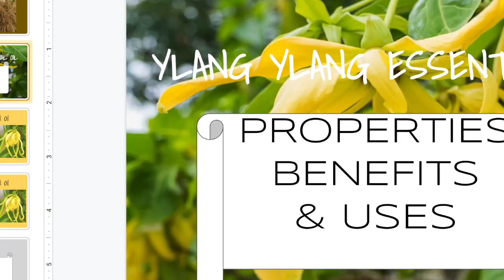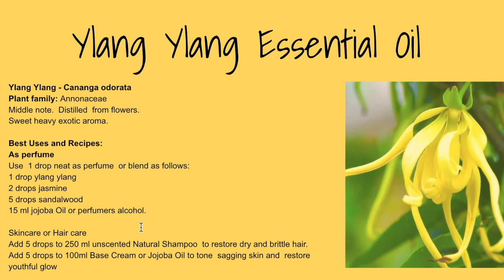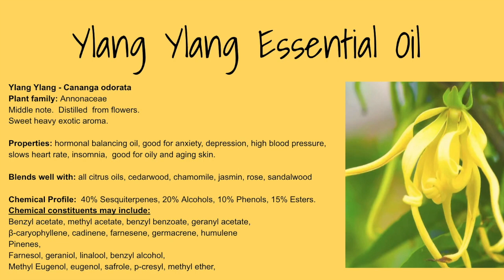Ylang Ylang Essential Oil - Benefits & Uses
This video is about Ylang Ylang Essential Oil - Benefits & Uses

Ylang ylang means flower of the flower and is a renowned aphrodisiac and a popular ingredient in perfumery. There are several grades of ylang ylang available and I always use the higher priced oil labeled as ylang ylang extra. Other grades are less refined and lack the creamy richness of the essence.
The scent of ylang ylang  can be really heady and overpowering so use in small doses in your blends.
Ylang ylang aroma is uplifting and arousing and the oil can increase the feeling of well being.
Its calming properties  can also help lower blood pressure and breathing rates and in turn this can reduce panic attacks and anxiety.
Ylang ylang is also excellent for hair and skin.  It can deeply nourish scalp and condition dry, brittle hair.  When used in face creams it can improve the appearance of tired and sagging skin. As it's also a hormone balancing oil, it can help  with hormonal acne.